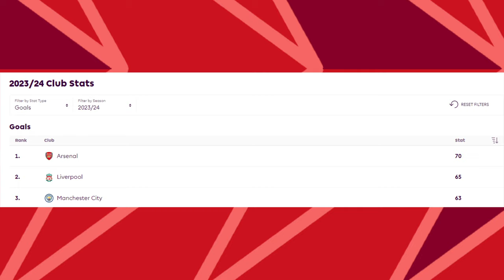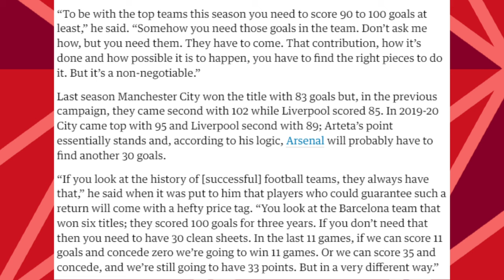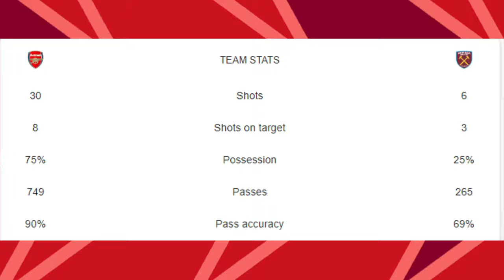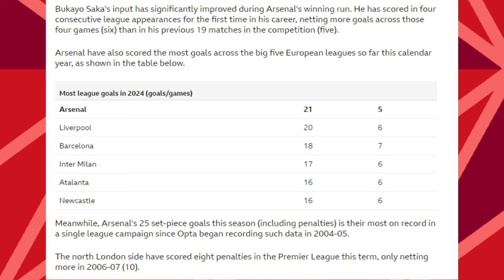Do Arsenal actually need to sign another forward?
Do Arsenal actually need to sign a forward? it is a question we have debated every week this season among ourselves. Please allow me to offer my opinion on it.